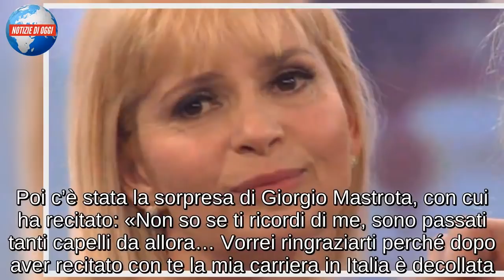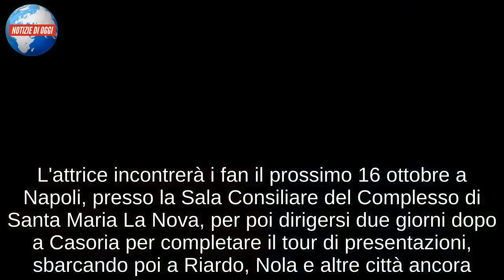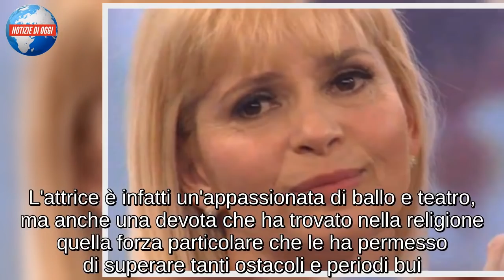Grecia Colmenares/ Giorgio Mastrota: “Grazie a te la mia carriera è decollata” Domenica Live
Grecia Colmenares ospite a Domenica Live con il fidanzato Chando Erik Luna, molto più giovane di lei e peraltro neppure fan delle soap opera. «Non sono mai stato fan delle telenovelas, ora forse sì», ha scherzato lui, 29 anni, dopo aver rivisto alcune immagini della compagna sul set. «Non sapevo la sua età quando l’ho conosciuto», ha aggiunto Grecia, rivelando che sui figlio ha 26 anni e per lui questa relazione non rappresenta un problema. Poi c’è stata la sorpresa di Giorgio Mastrota, con cui ha recitato: «Non so se ti ricordi di me, sono passati tanti capelli da allora… Vorrei ringraziarti perché dopo aver recitato con te la mia carriera in Italia è decollata. Ci sono stati vari atterraggi, ma ora sono in forma. Ci sono ancora tante persone che mi chiedono di te. Sei una bella persona, semplice, resta sempre così». E lei emozionata lo ha ringraziato: «È una bella persona».(agg. di Silvana Palazzo)

GRECIA COLMENARES A DOMENICA LIVE
Grecia Colmenares è rimasta nei cuori delle appassionate di telenovelas fin dalla sua popolarità registrata con Milagros e Topazio. Il volto noto del piccolo schermo è stata assente a lungo agli occhi dei telespettatori, salvo poi ritornare in grande stile a distanza di tanti anni. Ha scelto inoltre l'Italia per alcune comparsate e ora si prepara a presentare il suo libro Lacrime e Sorrisi, pubblicato con la GrausEdizioni. L'attrice incontrerà i fan il prossimo 16 ottobre a Napoli, presso la Sala Consiliare del Complesso di Santa Maria La Nova, per poi dirigersi due giorni dopo a Casoria per completare il tour di presentazioni, sbarcando poi a Riardo, Nola e altre città ancora. Oggi sarà invece ospite di Domenica Live. Ritornerà così nel salotto di Barbara d'Urso, che l'ha accolta lo scorso maggio in occasione del suo grande ritorno nel nostro Paese.

IL LIBRO LACRIME E SORRISI
Il libro rappresenta invece una raccolta di tanti episodi inediti che permettono alla Colmenares di svelare la sua personalità, un percorso che l'ha portata nel mondo dello spettacolo in generale e non solo in tv. L'attrice è infatti un'appassionata di ballo e teatro, ma anche una devota che ha trovato nella religione quella forza particolare che le ha permesso di superare tanti ostacoli e periodi bui. Anche se è trascorso molto tempo dal fasto degli anni Ottanta, Gracia Colmenares continua a conservare quella bellezza angelica che le ha permesso di registrare un forte successo grazie alle telenovelas. Oggi 55enne, sogna ancora l'amore e ha realizzato il suo progetto sentimentale grazie alla relazione con il modello Chando Erik Luna. 26 anni di differenza per la coppia che si è unita solo un anno fa e che hanno ufficializzato la loro unione solo negli ultimi mesi.

IL POSSIBILE RITORNO IN TV
Anche se la parentesi amorosa sembra andare a gonfie vele, la Colmenares non ha ancora appeso al chiodo la sua professione di attrice. Anzi, vorrebbe sbarcare a Un posto al sole, forte dell'affetto manifestato dai fan partenopei nel corso della sua fioren